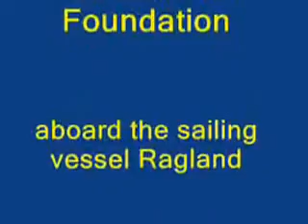Ragland Movie, thanks again Neil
2002 Ocean Pasture work